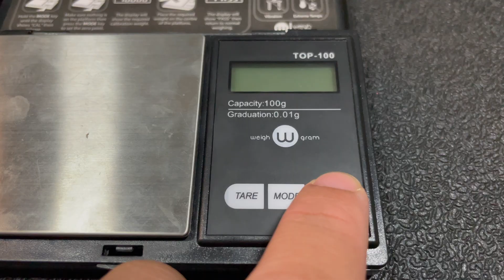B-34 Victory Valkyrie Boost Variable II Competitive Review